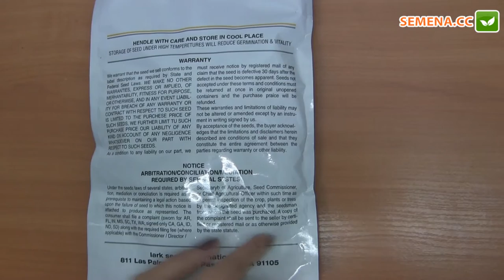Рання насолода F1 кукуруза (Lark Seeds) Антифейк